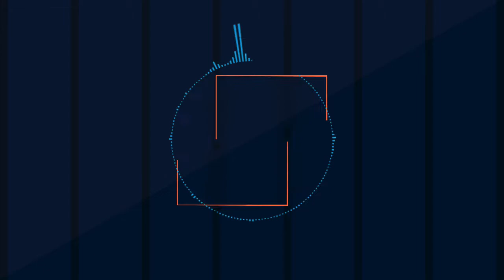Minecraft Hunger Games| #5 "Tickle Fights" [Mineplex]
24 Go in but only 1 comes out, who will it be?

« IP: eu.Mineplex.net
« Back ground music: IMovie, Ilife sound effects
« Intro: IMovie, Ilife sound effects